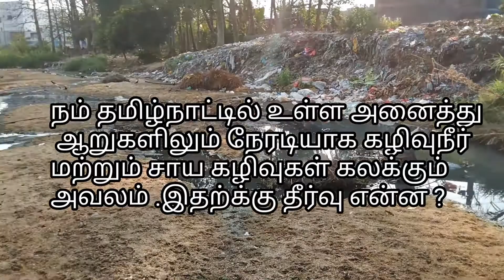வைகை ஆற்றில் கழிவு நீர் கலக்கும் காட்சி|யாரும் கண்டுகொள்ளாத அவலம் விரைந்து நடவடிக்கை எடுக்குமா அரசு?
பலர் இன்று அதிகாரம் கிடைத்தால் போதும்,பணம் கிடைத்தால் போதும் என்று எண்ணி அறம் இல்லாதவர் என்றும் தெரிந்தும் பணம் ,அதிகாரம் கிடைத்தால் போதும்   என்ற நோக்கில் தன் சொந்த இனம் அழிந்தாலும் பரவாயில்லை என்ற எண்ணம் பரவலாக இருக்க என்ன காரணம்?

நம் சொந்த இனம் அழிந்ததை வேடிக்கை பார்த்தவர்களுக்கு நம் இளைஞர்கள் பதவிக்காகவும் ,அதிகாரத்துக்காகவும் அவர்கள் என்ன செய்தாலும் தனது முழு ஆதரவை கொடுக்கும் நிலைப்பாடு .
என்ன விதமான நிலைப்பாடு ...?

பணம் இருக்கும் ஒருவன் என்ன தவறு செய்தாலும் ,அதனை தட்டி கேட்க திராணி இல்லாமல் அந்த பணத்தில் ஒரு பங்கு கேட்டு திருடனை குறை கூறாமல் அவர்களோடு நிற்பது தானா நம் தமிழ் மக்கள் கற்ற பாடம் ...?

அப்படி கிடைக்கும் பணம் ,அதிகாரம்
கால் தூசுக்கு சமம் .

ஆண்மைக்கு அழகு :
எந்த சூழ்நிலையிலும் சொந்த நாட்டு மக்களுக்கும் ,நாட்டின் இறையாண்மைக்கு பாதிப்பு ஏற்படும் பட்சத்தில் எதிப்பது யாராக இருந்தாலும் அவர்களை எதிர்த்து மக்களுக்காக நிற்பவனே உண்மையான ஆண்மகன்.

பணம் ,அதிகாரம் கிடைக்கும் பட்சத்தில் என்ன தவறு  வேண்டுமானாலும் செய்யலாம் என்ற எண்ணம் இன்று பரவலாக காணப்படுகிறது ஏன்...?

இதை பார்க்கும் போது
வேதனையாக உள்ளது .

எந்த சூழ்நிலையிலும் என் மக்களுக்கும் என் மண்ணின் நலத்திற்கும் தீங்கு விளைவிக்கும் எவரோடும் சேர்ந்து அற்ப்ப பணம் மற்றும் பதவிக்காக அவர்கள் செய்யும் தவறுக்கு துணை போக மாட்டேன் என்ற உறுதிமொழியை நம் இளைஞர்கள் மற்றும் நம் தமிழ் சொந்தங்கள் எடுக்க வேண்டும் .

தவறும் பட்சத்தில் நம் இனம் இருந்த சுவடே தெரியாமல் அளித்துவிடுவார்கள் இன்று இருக்கும் கொள்ளையர்கள்.

தவறு செய்வது குற்றம் என்றால் அந்த தவறை வேடிக்கை பார்ப்பதும் குற்றமே .

100% வாக்கு செலுத்துவோம்
நேர்மையாளனுக்கு .
நன்றி
வணக்கம்
அருள்குமார்(சமூக ஆர்வலன்)